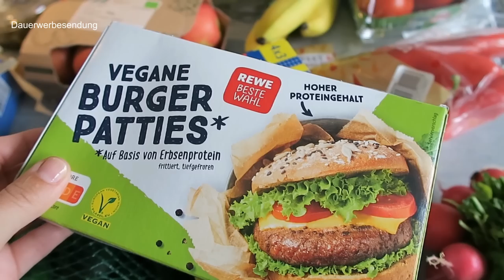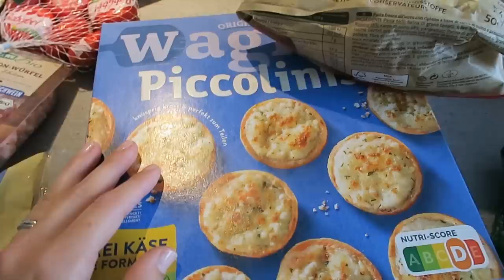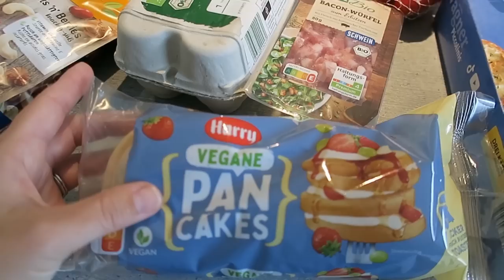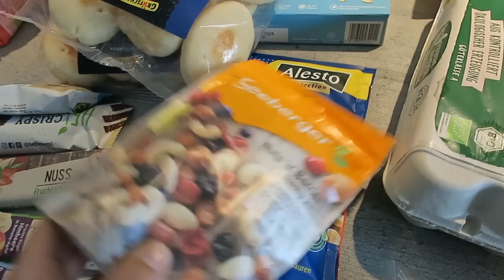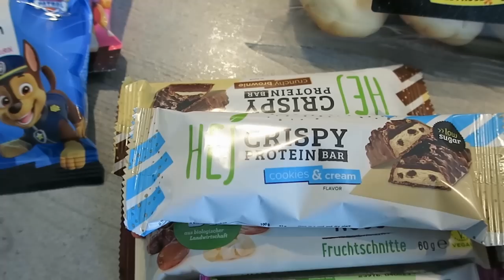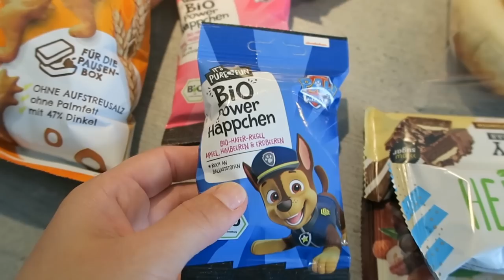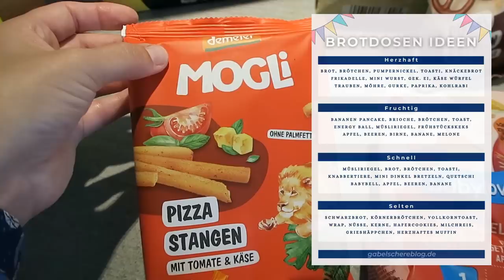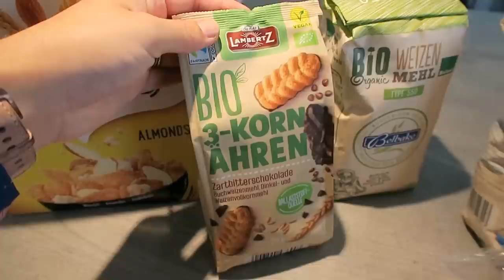Wocheneinkauf zum Schulstart | gabelschereblog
Der Wocheneinkauf zum Schulstart ist voll mit Snacks für die Brotdosen.

Müsli Vorratsdosen*
kleine Frischhaltedose mit Belüftung*
Mein Brotbackautomat*: Brotbackautomat
Unsere Heißluftfritteuse*

Weitere Favoriten im Überblick*

Schöne Grüße

Kathrin